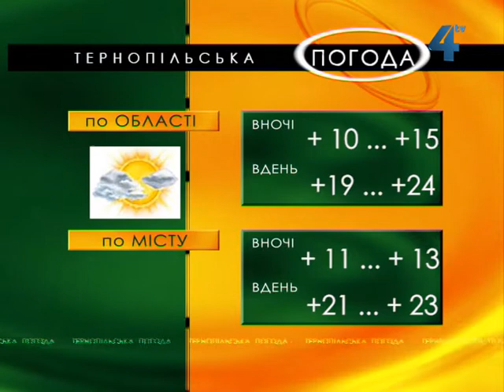Тернопільська погода на 28 червня 2013